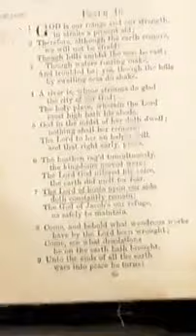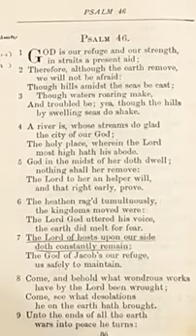Babylon Judged as a Nation - Mark Fitzpatrick Sermon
Isaiah 47 English Standard Version (ESV)
The Humiliation of Babylon

1 Come down and sit in the dust,
    O virgin daughter of Babylon;
sit on the ground without a throne,
    O daughter of the Chaldeans!
For you shall no more be called
    tender and delicate.
2 Take the millstones and grind flour,
    put off your veil,
strip off your robe, uncover your legs,
    pass through the rivers.
3 Your nakedness shall be uncovered,
    and your disgrace shall be seen.
I will take vengeance,
    and I will spare no one.
4 Our Redeemer—the Lord of hosts is his name—
    is the Holy One of Israel.

5 Sit in silence, and go into darkness,
    the mistress of kingdoms.
6 I was angry with my people;
    I profaned my heritage;
I gave them into your hand;
    you showed them no mercy;
on the aged you made your yoke exceedingly heavy.
7 You said, “I shall be mistress forever,”
    so that you did not lay these things to heart
    or remember their end.

8 Now therefore hear this, you lover of pleasures,
    who sit securely,
who say in your heart,
    “I am, and there is no one besides me;
I shall not sit as a widow
    or know the loss of children”:
9 These two things shall come to you
    in a moment, in one day;
the loss of children and widowhood
    shall come upon you in full measure,
in spite of your many sorceries
    and the great power of your enchantments.

10 You felt secure in your wickedness;
    you said, “No one sees me”;
your wisdom and your knowledge led you astray,
and you said in your heart,
11 But evil shall come upon you,
    which you will not know how to charm away;
disaster shall fall upon you,
    for which you will not be able to atone;
and ruin shall come upon you suddenly,
    of which you know nothing.

12 Stand fast in your enchantments
    and your many sorceries,
    with which you have labored from your youth;
perhaps you may be able to succeed;
    perhaps you may inspire terror.
13 You are wearied with your many counsels;
    let them stand forth and save you,
those who divide the heavens,
    who gaze at the stars,
who at the new moons make known
    what shall come upon you.

14 Behold, they are like stubble;
    the fire consumes them;
they cannot deliver themselves
    from the power of the flame.
No coal for warming oneself is this,
    no fire to sit before!
15 Such to you are those with whom you have labored,
    who have done business with you from your youth;
they wander about, each in his own direction;
    there is no one to save you.

You can help support Arann Reformed Baptist Church, a most blessed, Christ-centered church ministry, at the following